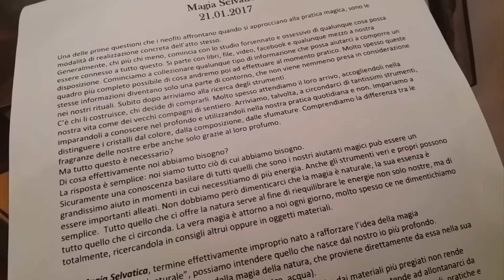❤ Rincontrare le mie Lune ❤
Il fuso della strega magia paganesimo witchcraft witch streghe stregoneria pagan paganism magic spells wicca wiccan shaman shamanism sciamanesimo